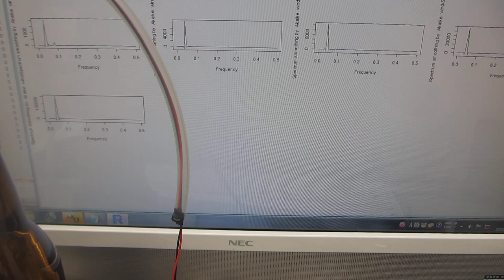６００ＭＨｚ以上の超音波伝搬状態を可能にする超音波発振制御実験ーー表面弾性波の伝搬制御技術ーー（超音波システム研究所）